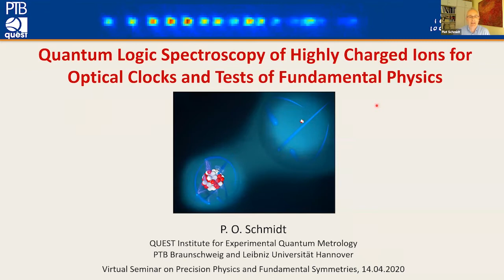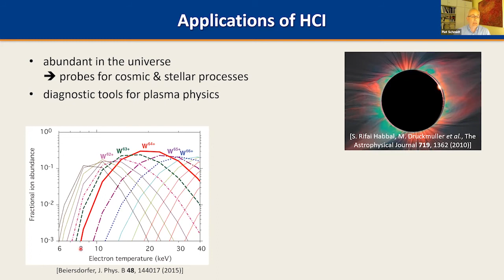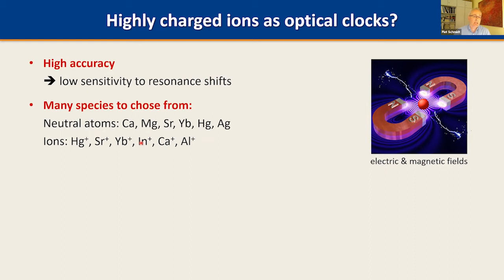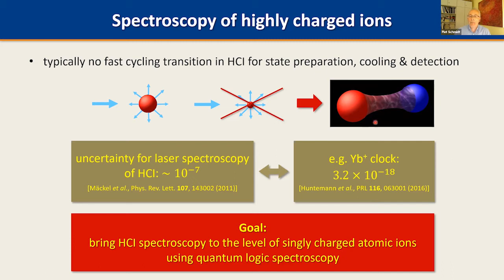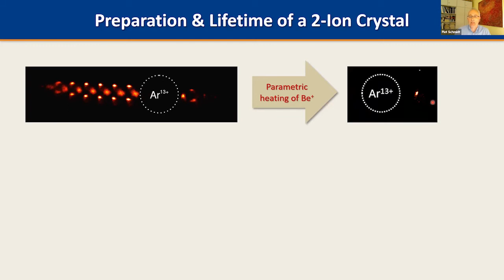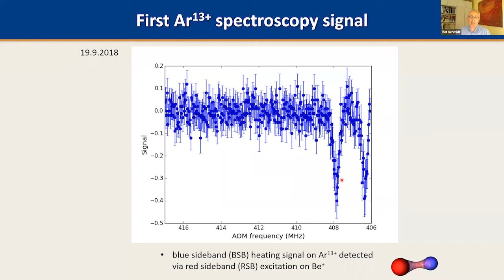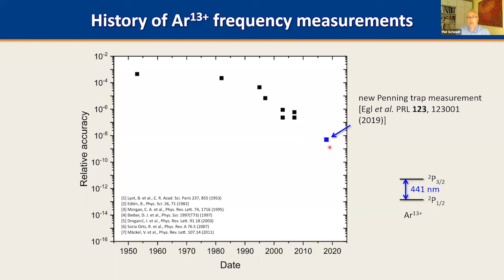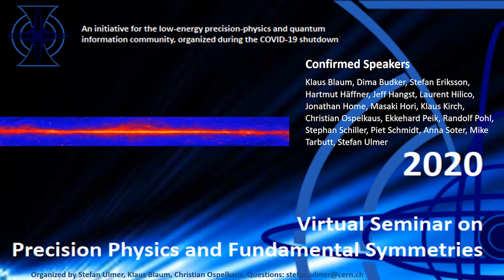2020_04_14_Piet Schmidt: "Quantum Logic Spectroscopy of Highly Charged Ions for Optical Clocks"